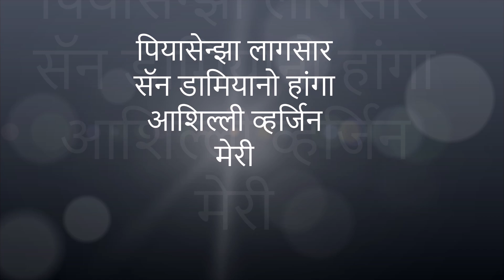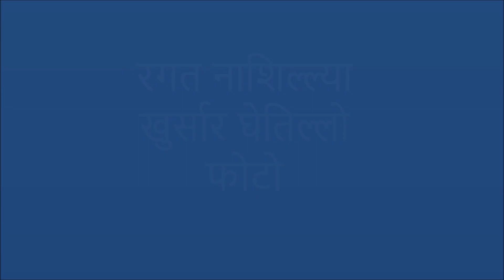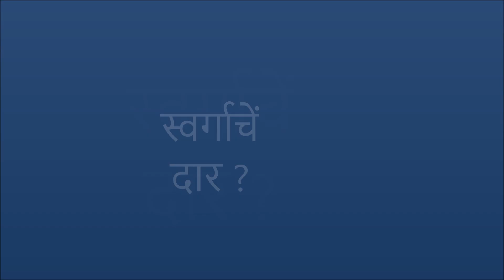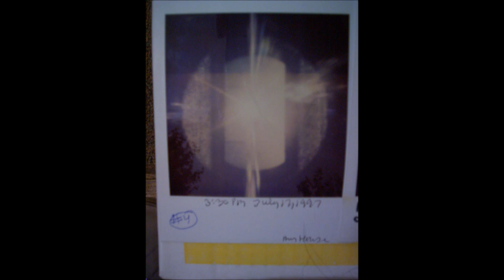जेजूचें खरेंच तोंड आनी मेजुगोर्जेंतल्या व्हर्जिन मॅरीचे फोटो